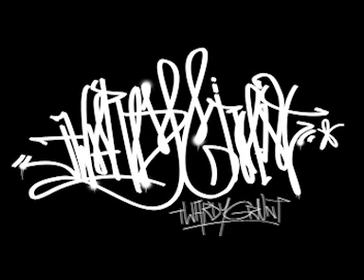Twardy Grunt - ''Jedyny sposób''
Płyta: Twardy Grunt ''CZWARTY WYMIAR''
Wokale: Qdi Masta, Tymas, Orzeł
Bit: Tymas
Gitara: Paweł ''Pchełas'' Paliński
Realizacja/mix/master: Tymas w studio Decor Records